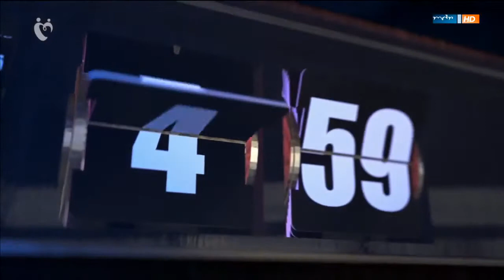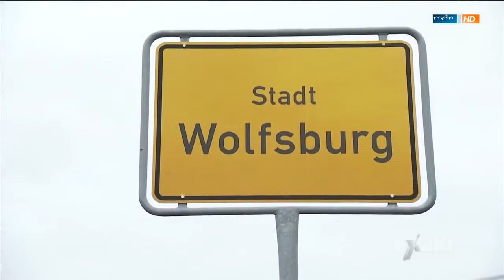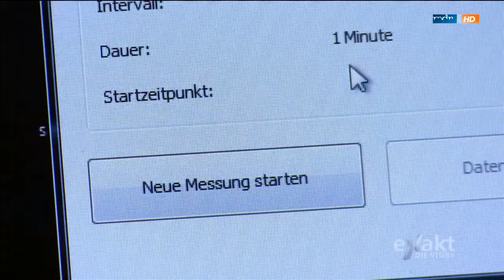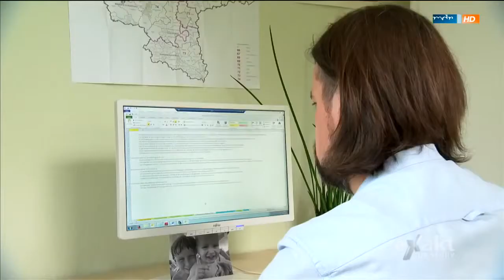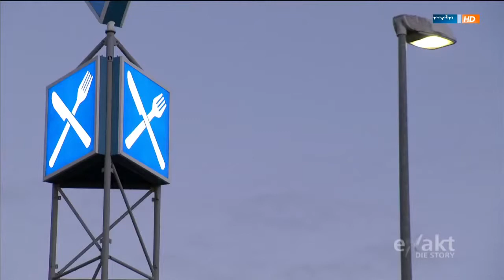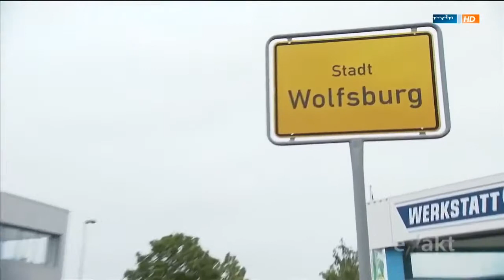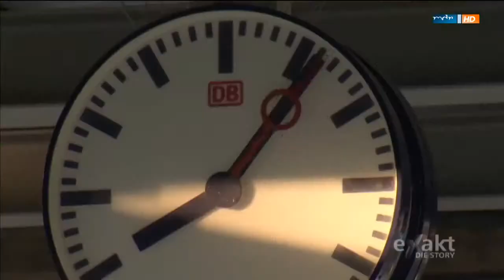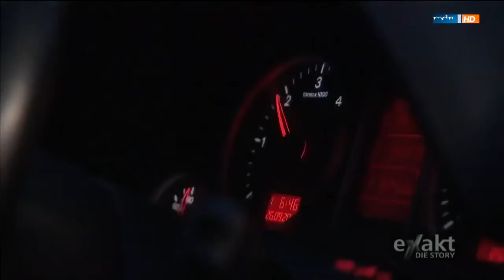[Doku] Pendeln am Limit (komplett)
Dokumentarfilm Dokumentar film GER. Dokumentarfilm Dokumentar film GER. Die Terroranschläge am 11. September 2001, einem Dienstag, waren vier koordinierte Flugzeugentführungen mit .

Volle Bahnen, überfüllte Straßen, weite Wege und das alles schon früh morgens: Was muten wir uns eigentlich zu, um zur Arbeit zu gelangen? Berufspendler . 17 Millionen Deutsche pendeln.

Sie klagen über verspätete Züge, verstopfte Strassen, nervige Mitreisende und Dichtestress. Millionen kämpfen sich in der Schweiz jeden Tag an den Arbeitsplatz. Aber: Es gibt tatsächlich.